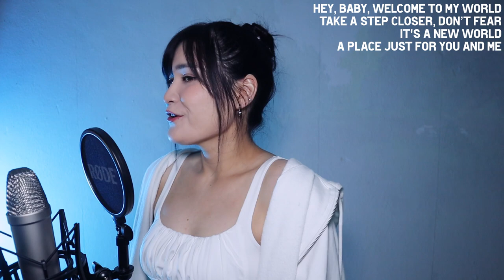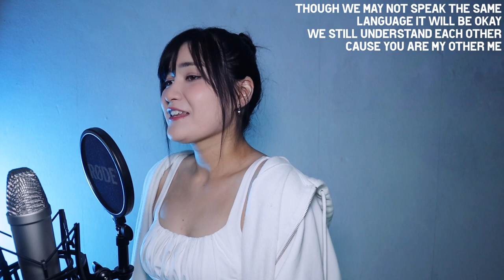aespa (에스파) - Welcome To MY World (Feat. nævis) || English Cover by SERRI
Lyrics (you can use them but please credit me VISIBLY):
Da-ra-ra-ra, da-da
Da-ra-ra-ra-ra-ra, di-da-da

Woke up in world unknown, in the fog all alone
Could not escape this cell of stone, couldn’t find
My own home
Endlessly, I walk away, got lost in the same maze
Sweet escape and break away
Been waiting to meet you

Hey, baby, welcome to MY world
Take a step closer, don’t fear
It's a new world
A place just for you and me
Though we may not speak the same
Language it will be okay
We still understand each other
Cause you are my other me

Every single step you take, it creates a dream in bloom
Just the two of us can make
Our world shine and grow, ooh-ooh-ooh-ooh-ooh
We’re hand in hand, in that moment, I lost all my worries
As different as our world’s may be, fit like a puzzle piece

This city's so pretty when your lights on
You wanna come, get it, ready, let's go
(Get it, get it, get it, get it, yeah, let's go)

Only we own the city
It's the REAL WORLD
That’s waiting for you and me
With our different colors we’re creating a masterpieceI can hear a voice awaken to the place of our dreams

(Da-ra-ra-di-da-da, da-da-da) Welcome to my world
(Da-ra-ra, di-da-da) Welcome to my world